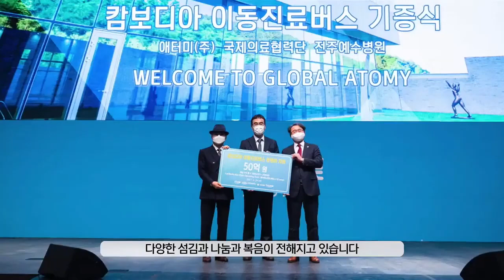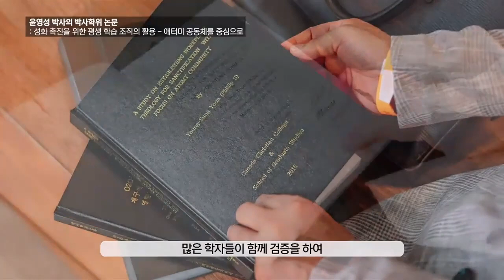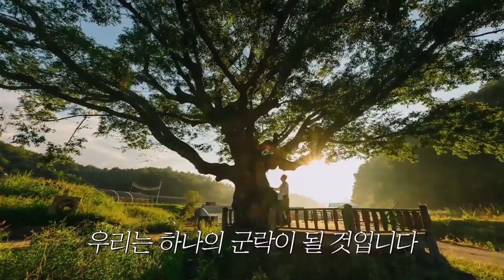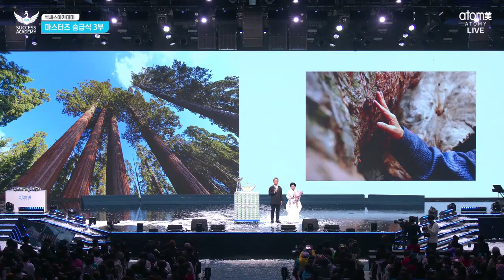Ceremonia de Premiación 13avo Imperial Master ATOMY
atomy herbday
atomy toallas sanitarias
atomy te
atomy ollas
atomy esponjilla
atomy esponja
atomy guantes
atomy hierro
atomy probioticos
atomy lutein
atomy luteina
atomy hydra
atomy acne
atomy lipstick
atomy labial
atomy pure spirulina
atomy spirulina
atomy enzimas digestivas
atomy finezyme
Atomy Salt Body Scrub
atomy him
atomy adelica
atomy hombre
atomy homme
atomy adelica
atomy cerabebe
atomy noni
atomy medicook
alejandro atomy
Alejandro Cortes Oficial
Alejandro Atomy
alejandro cortes oficial
Atomy Pasta dental
Atomy Absolute
Atomy Hemohim
atomy him
como ganar dinero por internet
pnl
como vender
educacion
emprender
negocios exitosos
mente millonaria
el negocio del siglo 21
como ser feliz
emprendimiento
como ganar dinero desde casa
amazon
mercadolibre
linio
alibaba
aliexpress
ebay
suplementos coreanos
detergente coreano
educacion financiera
libertad financiera
builderall
trabajo
empleo
motivacion personal
productos organicos
programacion neurolinguistica
que es atomy
atomy estafa
porque atomy
aplgo